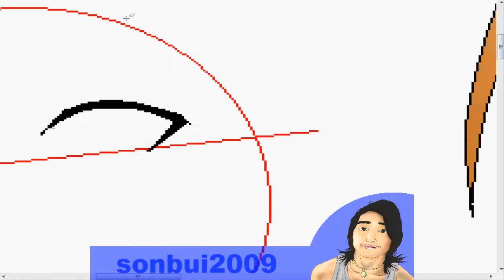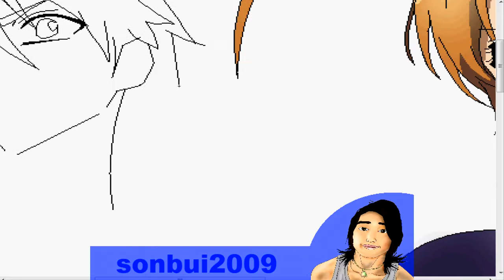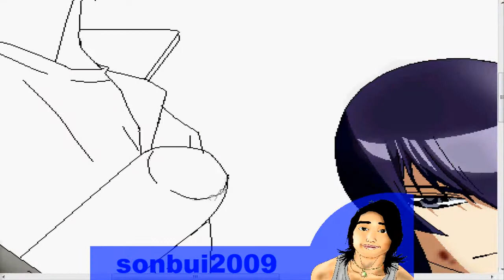HighSchool Of The Dead Takashi Komuro Speed Paint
High School Of The Dead Project
Speed Paint of Takashi Komuro